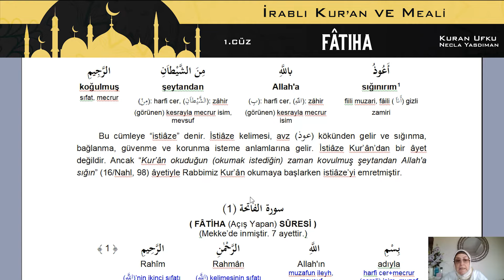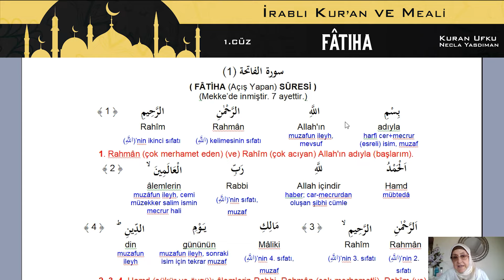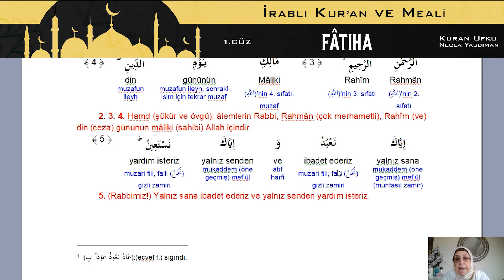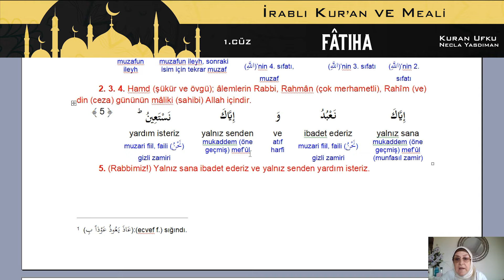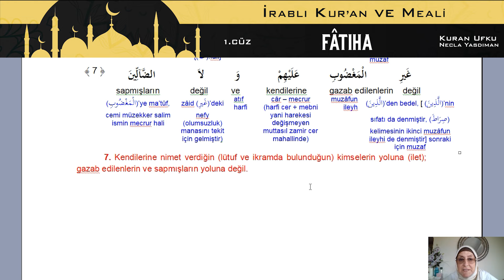FATİHA SÛRESİ Kelime Meali, İ'râbı, Kısa Tefsiri Necla Yasdıman ile Kur'an Ufku Kitabından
KURAN UFKU NECLA YASDIMAN

FATİHA SÛRESİ
KELİME MEALİ, İ'RÂB VE KISA TEFSİRİ

BU VİDEO SERİMİZDE NECLA YASDIMAN KUR'AN UFKU KİTABINDAN İ'RÂB DERSLERİYLE SİZ İZLEYİCİLERİMİZLE BULUŞUYOR. VİDEO'DA GÖSTERİLEN KİTAP KUR'AN UFKU KİTABIMIZDIR VE BU DERSLER TAMAMEN BU KİTAP ÜZERİNDEN GİDECEKTİR. İYİ SEYİRLER DİLERİZ...